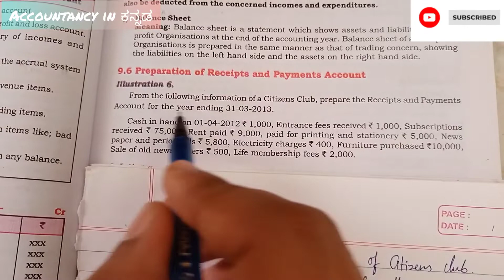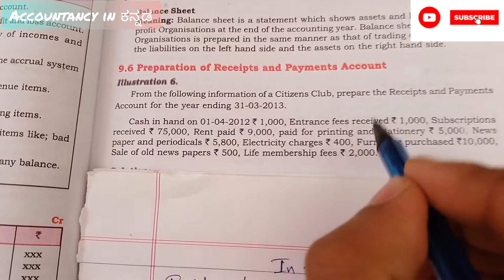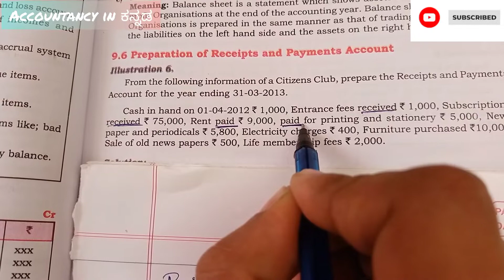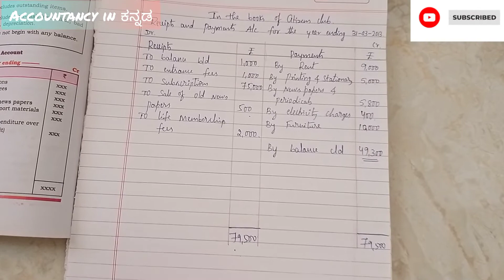Accounting for Non-profit organization - Preparation of Receipts and Payments A/c in Kannada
Important question for 6 marks

Helpful for practical oriented questions